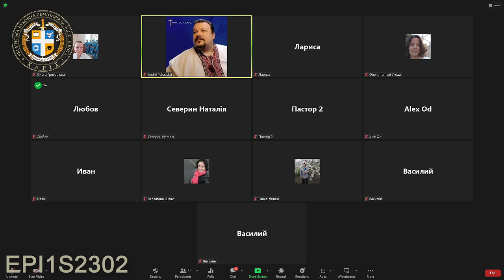EPI1S2302☰До Римлян☰Огляд Послань-1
ΧΑΡΙΣ † Українська Духовна Семінарія, імені К. Г. Стівенса
Всесвітнє Служіння Більшої Благодаті † Greater Grace World Outreach
Об’єднання Християнських Громад у близько 100 країн світу